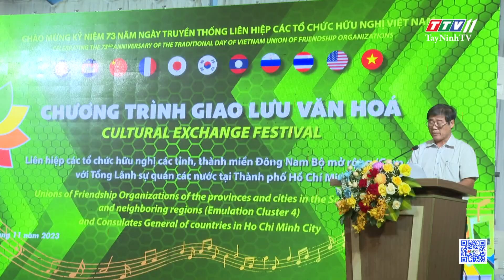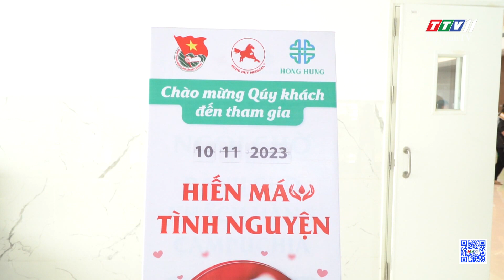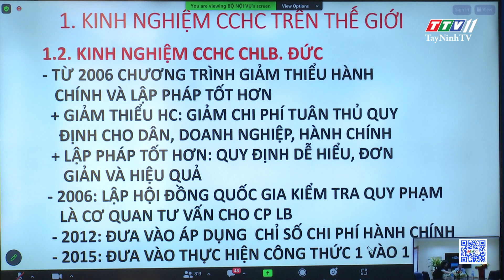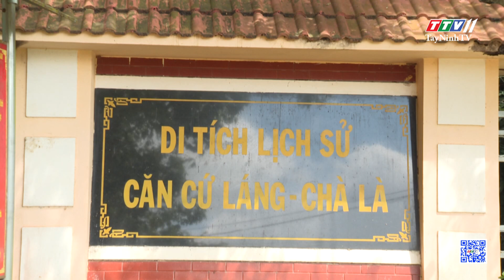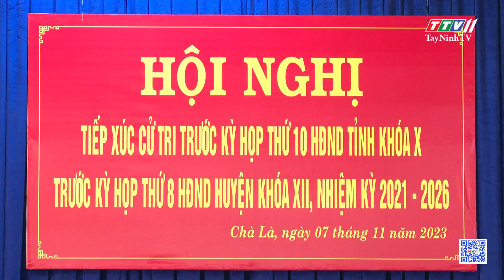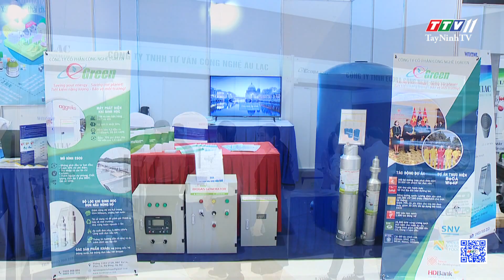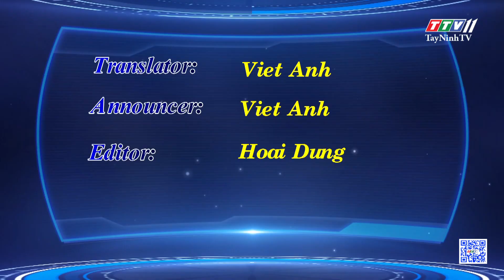TTV NEWS 11-11-2023 | TayNinhTVToday